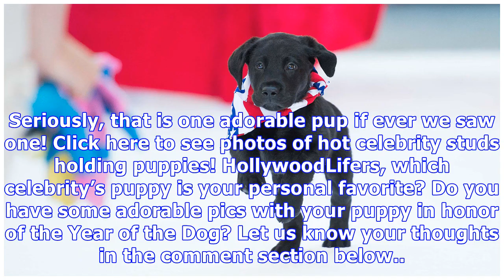20 Photos Of Celebs Playing With Puppies In Honor Of 2018, Year Of The Dog